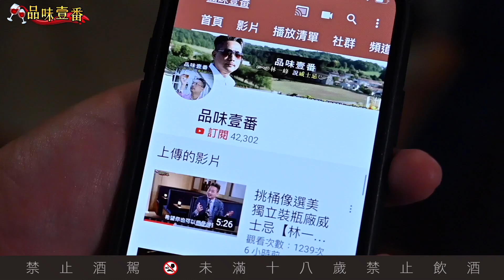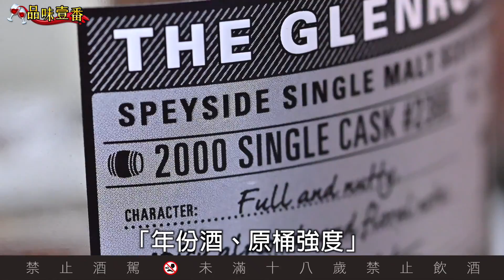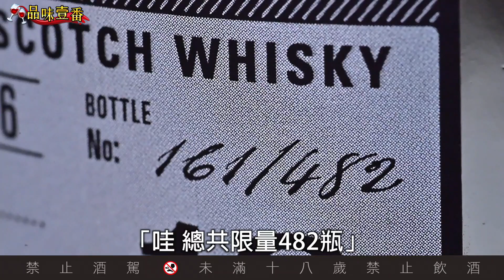小孩出生了 年份酒怎麼買？【林一峰Whisky School威士忌第146課】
小孩出生了，想要小孩出生的年份酒該怎麼買？想買自己結婚那年的年份酒，該怎麼辦呢？

你是不是也曾經起心動念，想要蒐集對自己有特殊意義年份酒呢？如果你想要找的是1968、1983、1992、2006…這樣的年份酒，先聽聽看威士忌達人學院首席顧問林一峰怎麼說吧。

林一峰表示，如果不是資深老饕，想要買到個人指定年份的原廠裝瓶（Officail Bottle）威士忌年份酒，幾乎是不可能。他解釋：「在威士忌產業，年份其實不重要，因此原廠裝瓶年份酒的數量非常稀少，只要原廠一釋出，幾乎立即『秒殺』。」

如果將蒐集目標轉為葡萄酒，事情就會容易得多。

林一峰說：「因為葡萄酒每一年都是年份酒。」因此在數量上會比威士忌要來得多很多。

不過特定年份的葡萄酒，雖然在取得上比威士忌來得容易，但是若要長期儲存，卻沒那麼簡單。

因為葡萄酒一定要在24小時恆溫恆濕的環境下才不會變質，所以再花上一筆預算添購葡萄酒專用冰箱，是絕對省不了的配套。

看到這裡，你是不是已經快打消了買年份酒的念頭了呢？真要買年份酒，林一峰建議另外一個很好的選擇，就是雅馬邑白蘭地。他解釋：「相對於威士忌，雅馬邑白蘭地有比較多的年份可以選擇，因此取得也相對容易。」

此外，雅馬邑白蘭地也跟威士忌一樣，可以長期在室溫下儲存，不需要24小時恆溫恆濕，林一峰說：「我個人認為在目前的酒類市場，真的要找年份酒，最好的選擇，就是雅馬邑白蘭地。」

（製作／企劃／撰文：高婉珮，攝影：陳思明）

【警語：禁止酒駕。飲酒過量，有礙健康。未滿十八歲請勿飲酒。】